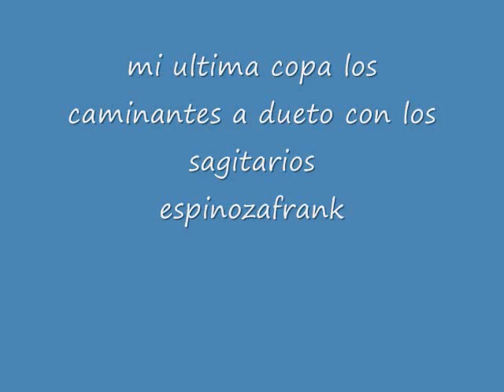mi ultima copa los caminantes y los sagitarios 0001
los caminantes y los sagitarios